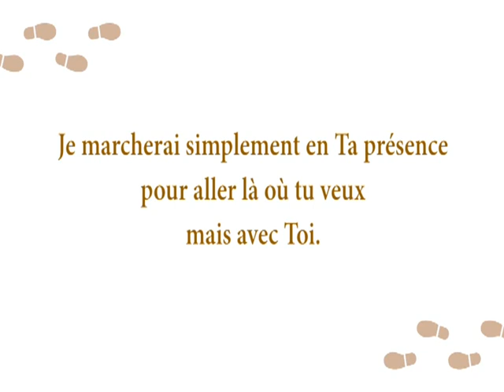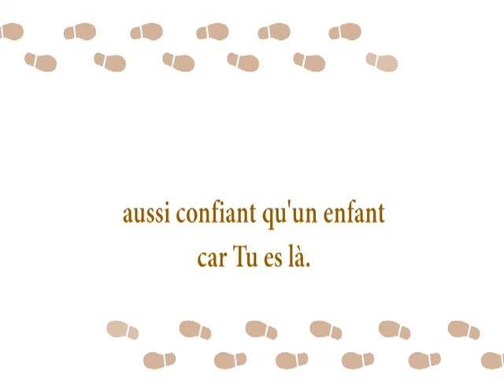JE MARCHERAI SIMPLEMENT EN TA PRÉSENCE Jean-Claude GIANADDA